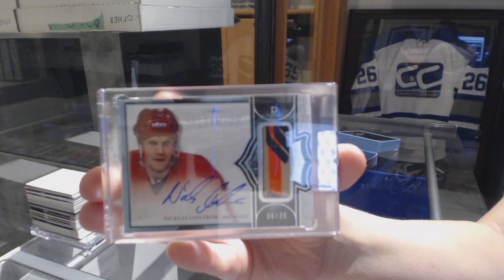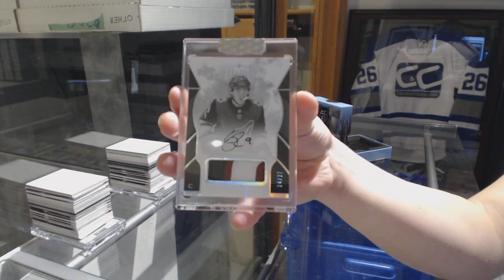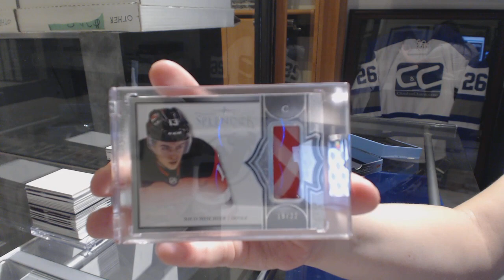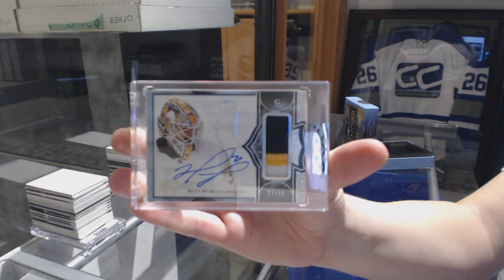17-18 Upper Deck Splendor Hockey 4 Box Break - C&C GB #8985